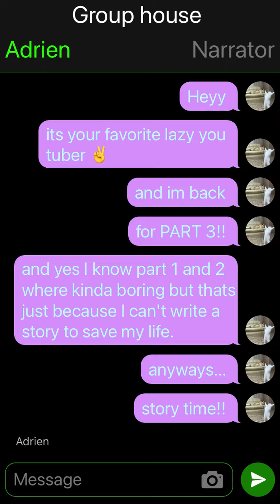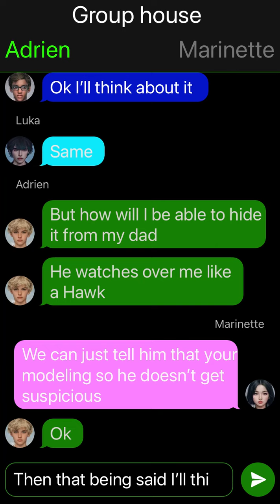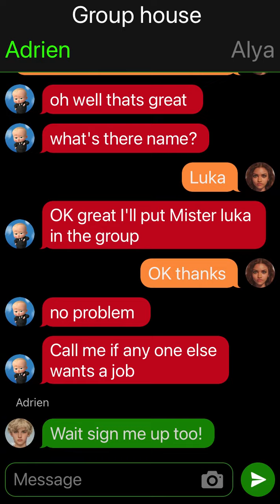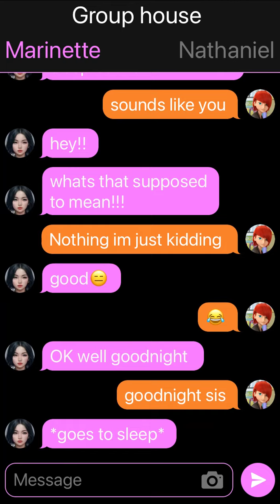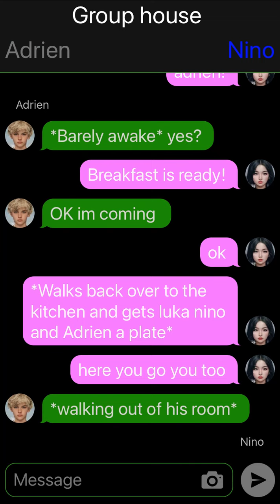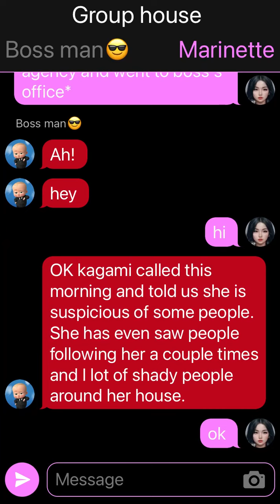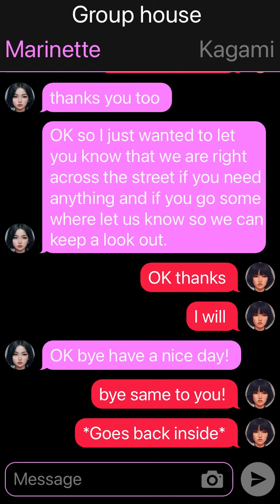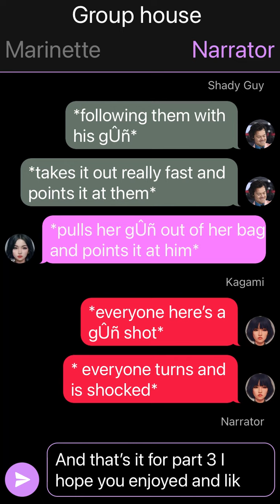Part 3 of group house